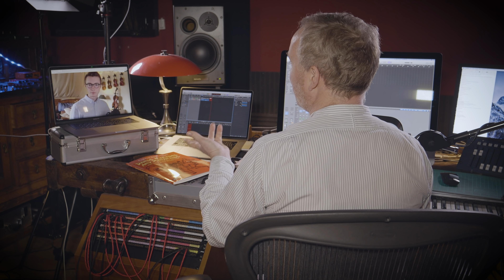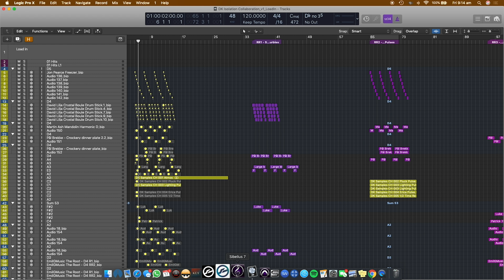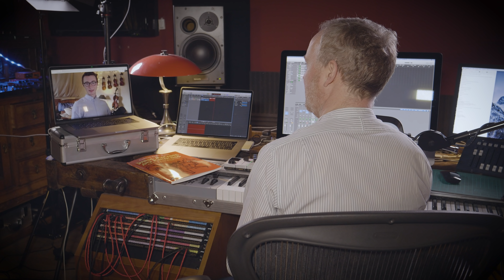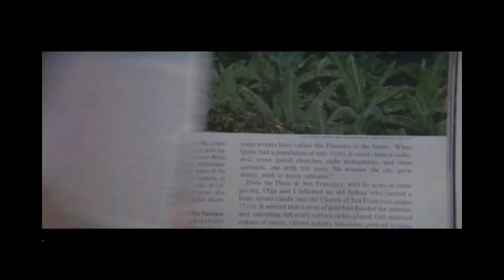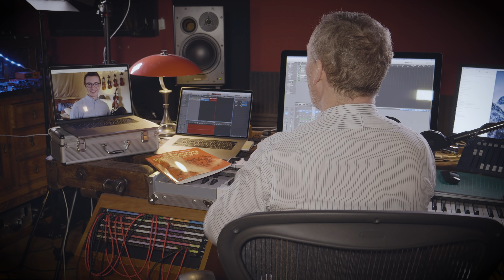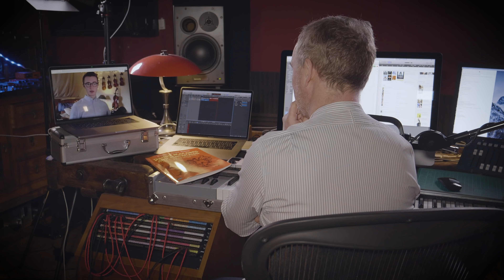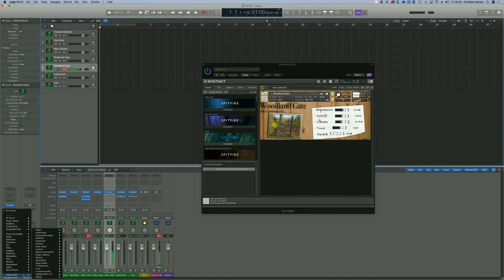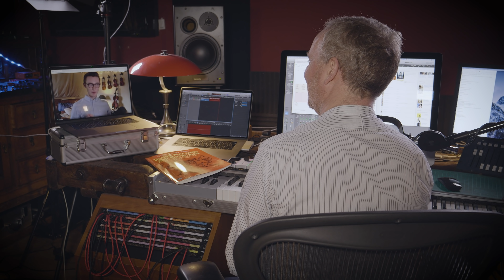Nerding For The Weekend: #01 JAWS, DANSE MACABRE, PIANODROP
Next week FRATRES by Arvo Part and THE PARRALLAX VIEW